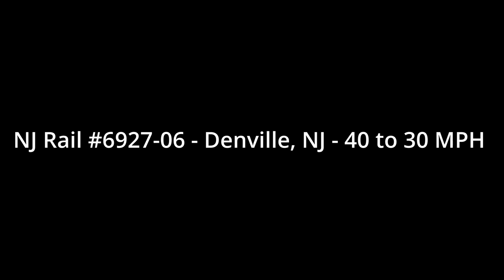CSXT & NJ Rail Trains | Spring 2021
Today I do a train video! I will be doing more of these soon!
© TrainBrain107, Do not copy videos off this channel.